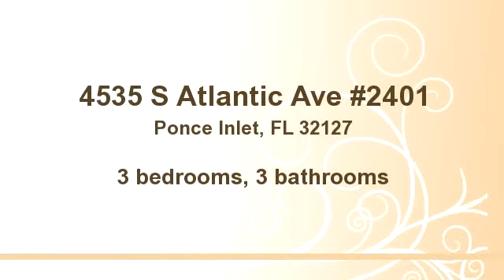4535 S Atlantic Ave #2401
Bedrooms: 3
Bathrooms: 3 bathrooms
Square Feet: 0
Price:

04/26/2014 02:47:08 pm

Last modified: